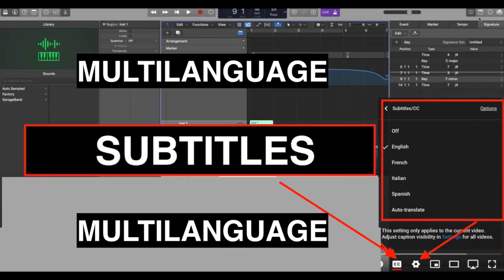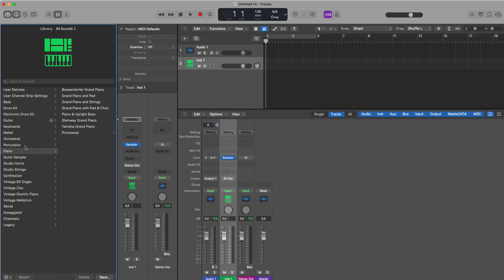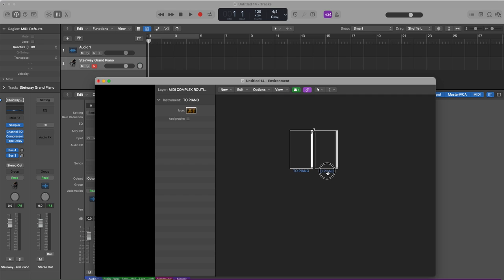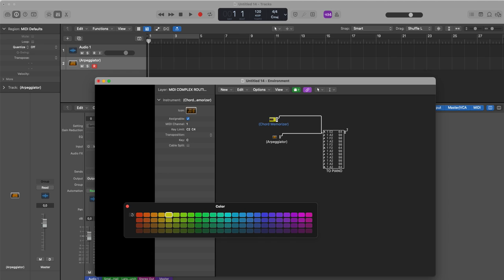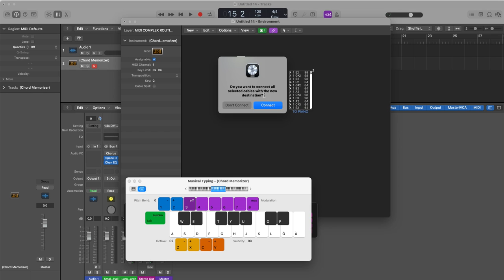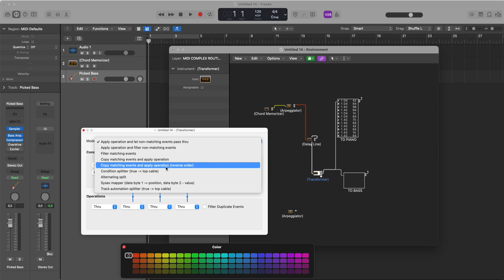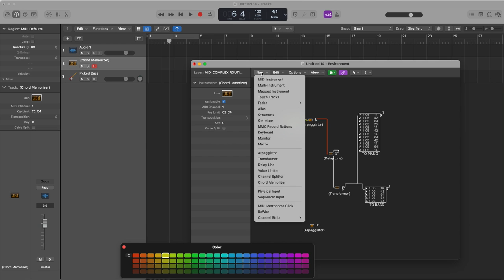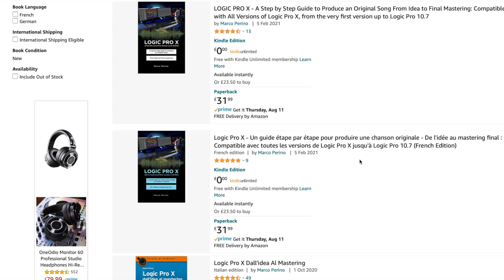Logic Pro - Environment - Istruzioni Facili per Uso Creativo ad Oggetti